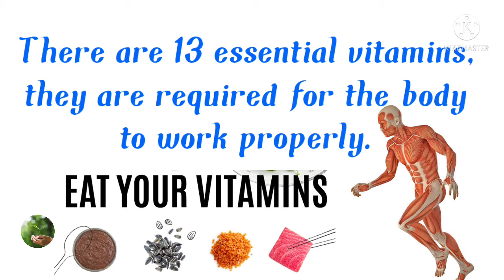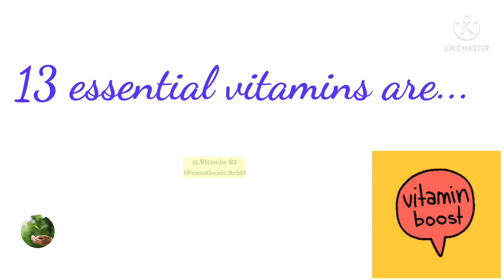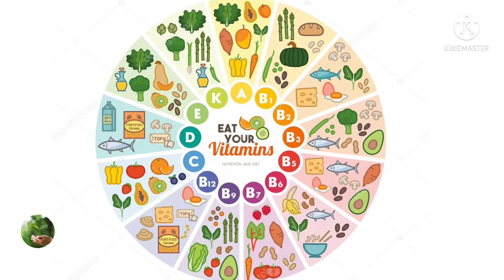13 Essential Vitamins Your Body Needs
13 Essential Vitamins Your Body 🧍Needs| L4 Learning

This video 📽️shares the basic knowledge of essential vitamins our body 🧍needs.To function properly & be healthy.To know 13 essential vitamins your body 🧍needs,watch the video 📽️ till end.

L4 Learning ❤️